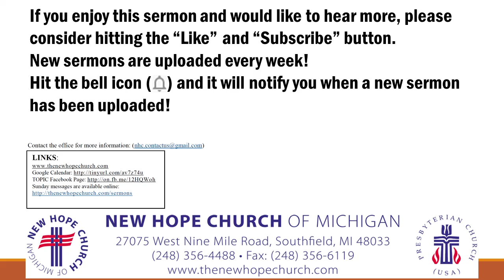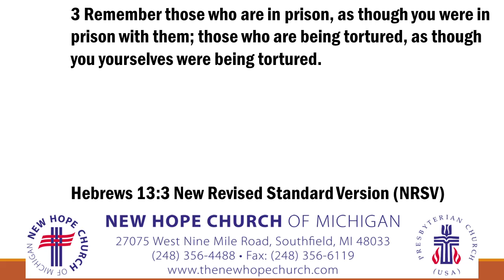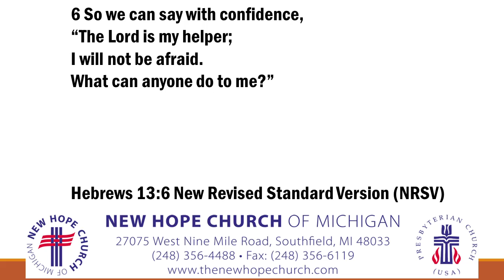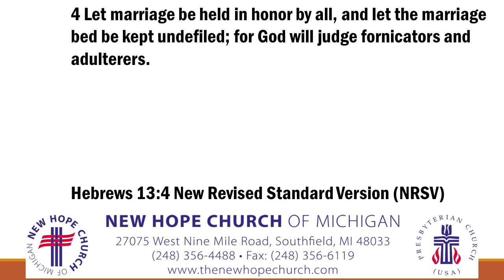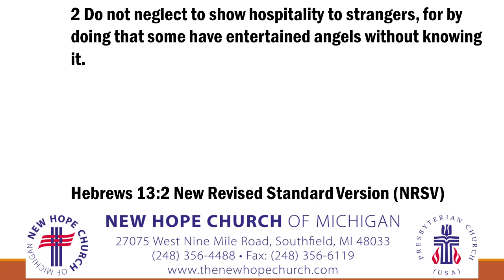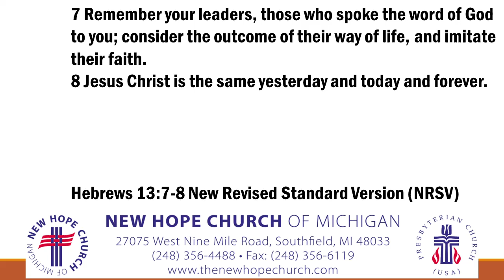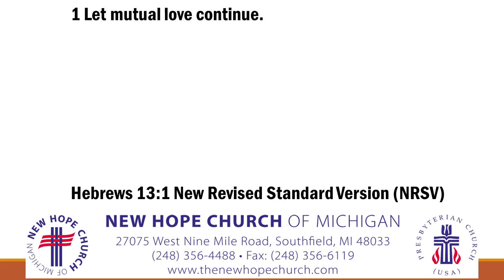Healthy Hospitality by Pastor Samuel An (2019-Oct-27)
This week's scripture: Hebrews 13: 1-8

Welcome to the New Hope Church of Michigan YouTube Channel!
We're so glad you found us. If you're interested to know more about our community of believers, we hope this sermon will give you a good idea of what to expect when you come to visit. We look forward to meeting you soon!

Worship Service - Sunday at 10:00 a.m.